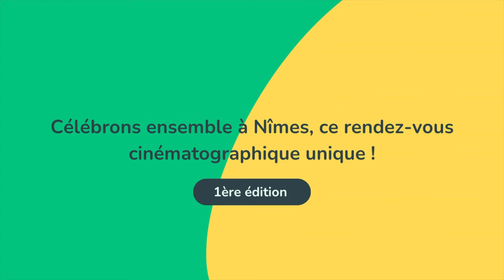1ère Édition Festival du Film Espagnol : Gérard Hernandez (invité d'honneur à Nîmes)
L'acteur de "Scènes de Ménages" a apprécié l'invitation Nîmoise pour parler "cinéma espagnol"